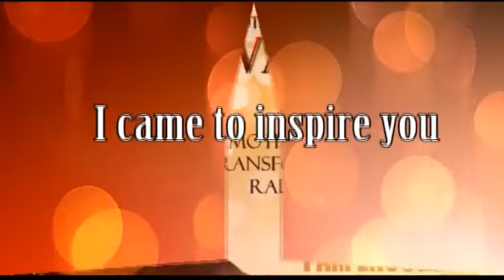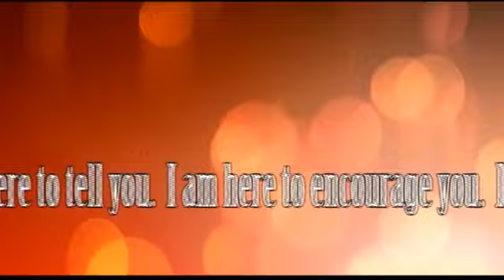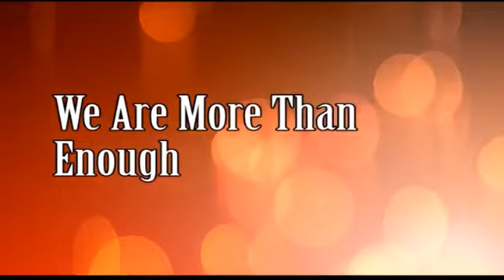I Am Enough Talk Show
Meet Our Special Guest Jacqueline Kaba-Harrison Founder of Realizing Your Potential LLC.
Helping Women of Color to realize their potential through self-esteem building, accountability and purposefulness

And Special guest  Artist Sikari Henry

The I Am Enough Talk Show proves you with a platform to promotes businesses, services,products and events, as well as varies types of artist. Our guest can join us in live the studio or via internet or by phone. We also available to host your next business launch party, book release party, and EP release parties at your location.